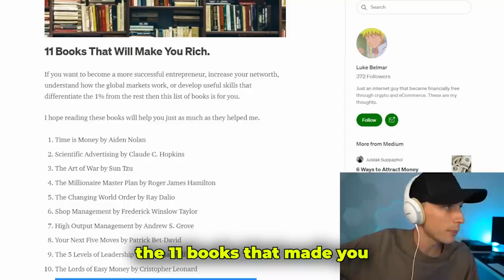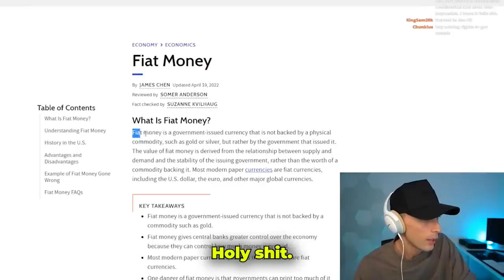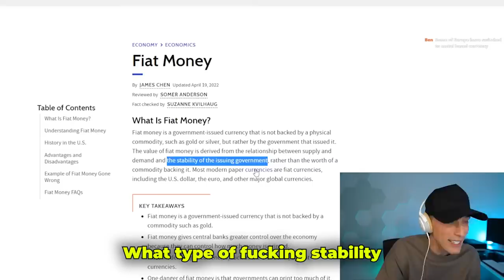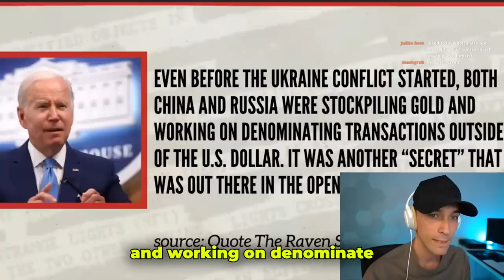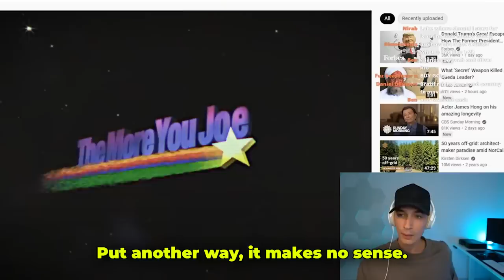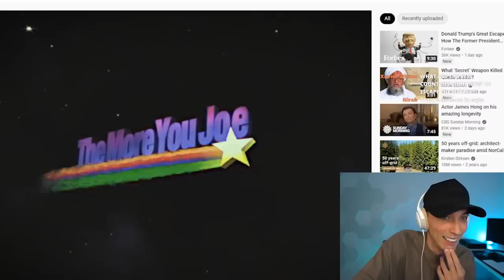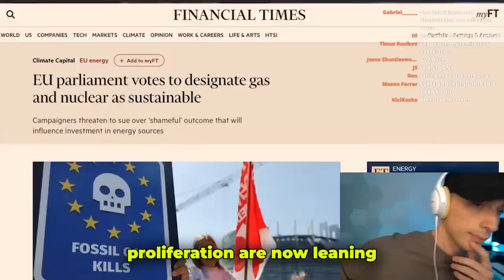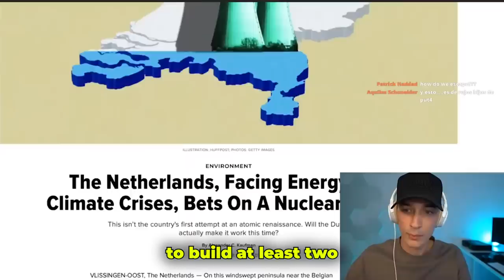Your Dollar Is In Danger | Luke Belmar